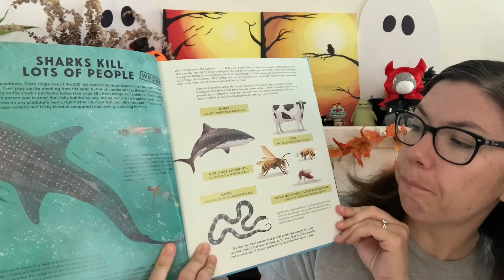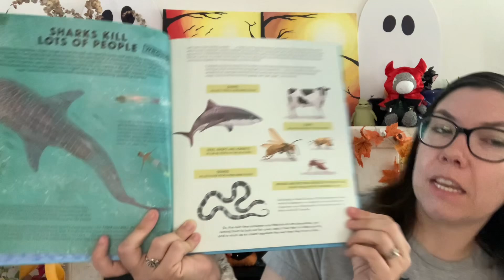Sensational Sharks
In this episode of Backyard Science, Alison talks to us about sensational sharks.